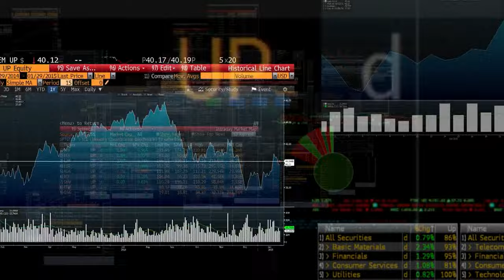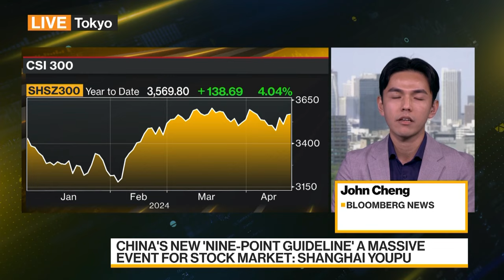China Aims to End Age of Froth With Once-a-Decade Stock Market Reform Plan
China is seeking to end years of speculator-driven boom-and-bust trading by pivoting toward value investment. The country's latest "Nine-Point Guideline" includes measures to encourage dividend payments and improve the quality of new stock offerings. John Cheng reports on Bloomberg Television.